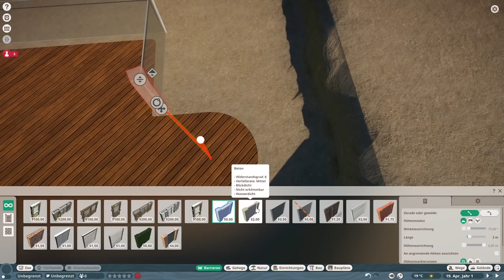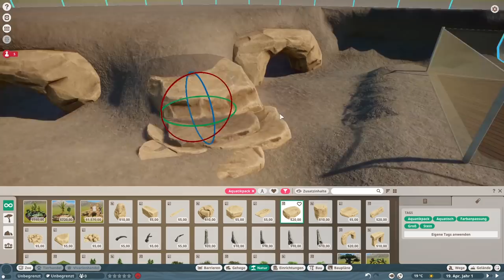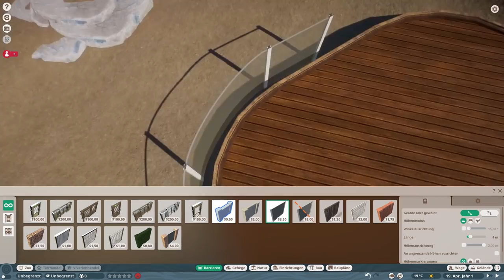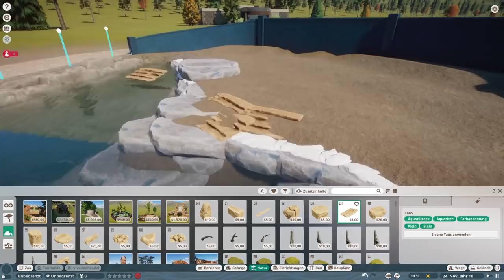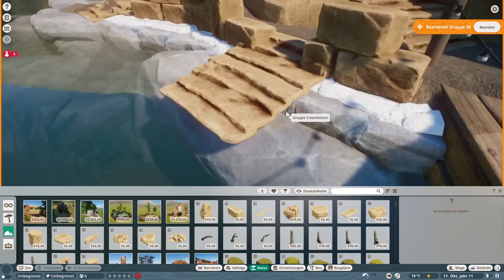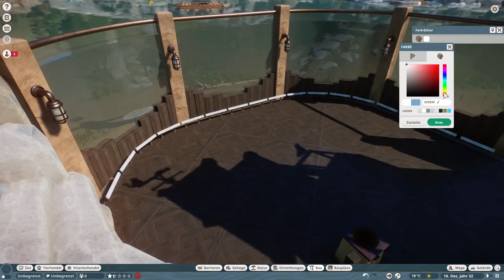Königspinguin Gehege mit Unterwasser-Tunnel! - Planet Zoo | Speed Build